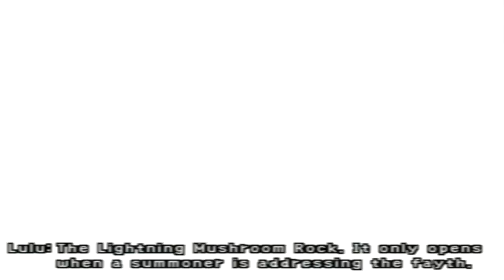Final Fantasy X - Part 36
I'ma speed up these boring bit for people who're only interested in the story parts of the game. I get Kimahri an awesome new overdrive, Stone Breath. It's amazing against general fiends, obviously not against bosses and such.